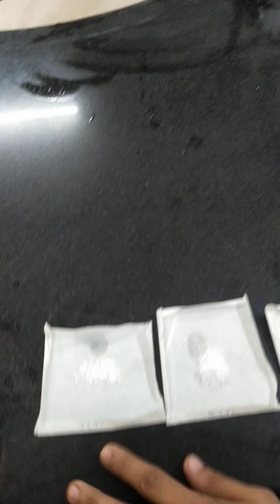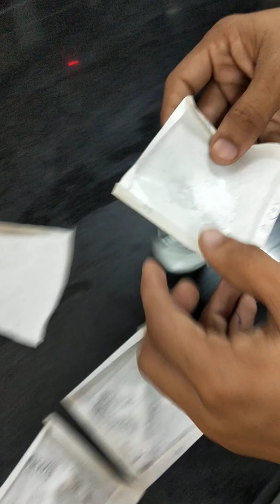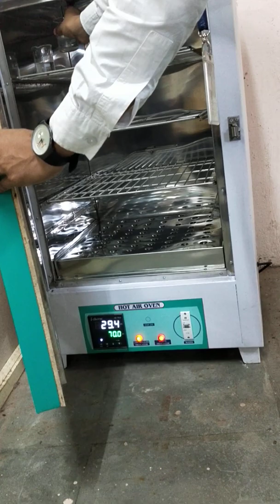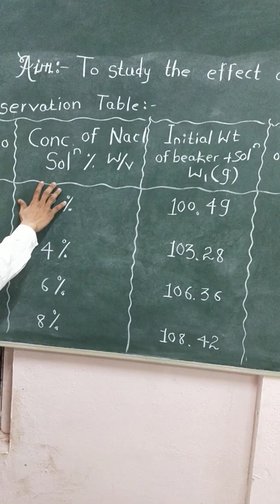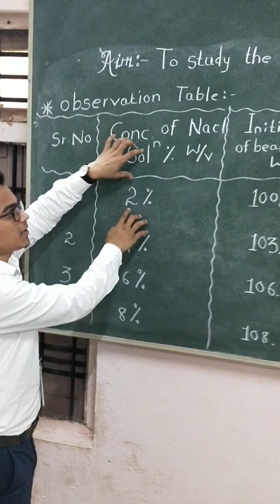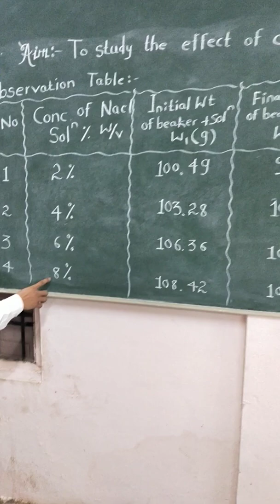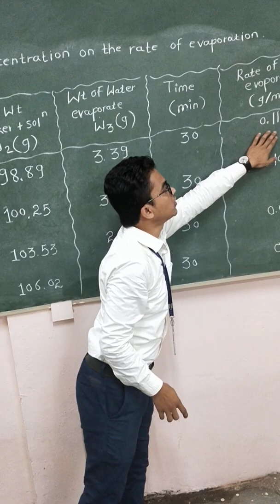To study the effect of concentration on the rate of evaporation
Aim: To Study the Effect of concentration on the rate of Evaporation.

Measuring Cylinder, Beaker, Weighing balance, water bath.
Sodium chloride

Higher the concentration of dissolved solids, the lower the rate of evaporation. This is verified by taking slurries of different concentrations of dissolved solids (NaCl) at constant temperature, constant surface area and constant volume of slurry. The working concentration of sodium chloride does not significantly alter the viscosity factor.

Evaporation is a process of vaporizing large quantities of volatile liquid to get a
concentrated powder. For molecules of a liquid to evaporate, they must be located near the Surface, they have to be moving in the proper direction, and have sufficient kinetic energy to overcome liquid-phase intermolecular forces. When only a small proportion of the molecules
meet these criteria, the rate of evaporation is low. Since, the kinetic energy of a molecule is proportional to its temperature, evaporation proceeds more quickly at higher temperatures
As the faster-moving molecules escape, the remaining molecules have lower average kinetic energy, and the temperature of the liquid decreases. This phenomenon is also called evaporative cooling. This is why evaporating sweat cools the human body. Evaporation also
tends to proceed more quickly with higher flow rates between the gaseous and liquid phase and in liquids with higher vapor pressure. For example, laundry on a clothes line will dry (by evaporation) more rapidly on a windy day than on a still day. Three key parts to evaporation are heat, atmospheric pressure (determines the percent humidity), and air movement.

1. 2, 4, 6 and 8% W/V solutions of sodium chioride are prepared by dissolving 1, 2, 3 and 4g of sodium chloride in 50 ml of water in beakers.
2. The beakers containing sodium chloride solutions are weighed (w1 g). Weights are recorded in column of Table
3. All the beakers are heated in water bath at constant temperature (70°C) for
30 minutes.
4. All the beakers are weighed again after heating (W2 g). Weights are recorded in
column of Table
5. The difference between the weights is determined. The difference reflects the amount of water evaporated during 30 minutes.
6. Rate of evaporation is calculated.
7. A graph is plotted by taking rate of evaporation on y-axis and concentration on X-axis.
Rate of evaporation is calculated by using the following formula:

Rate of evaporation=Quantity of water evaporated (w) g/ Time of heating in minutes (min)

With increase in concentration of sodium chloride solution rate of evaporation is.

Hi..

Timestamp: